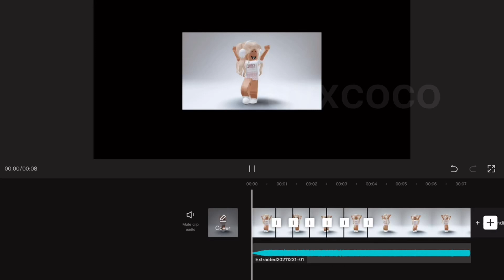Listen to me now 🙄